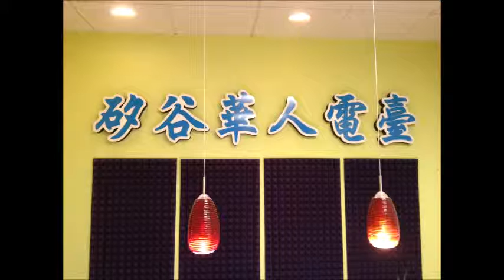SVC Media Program 96.1FM 08252015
7:00-7:30 Warren Wang, 7:30-8:00 Stanley Tseng